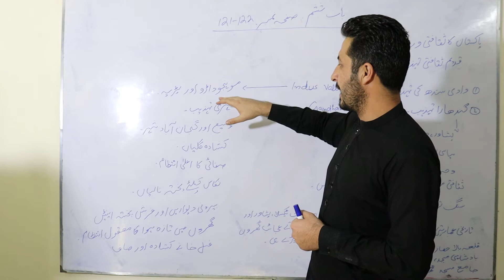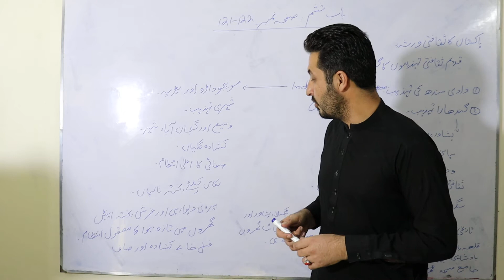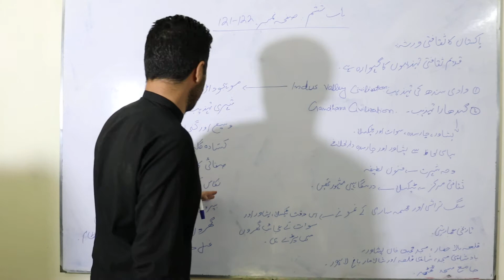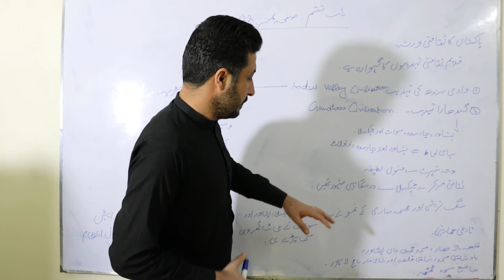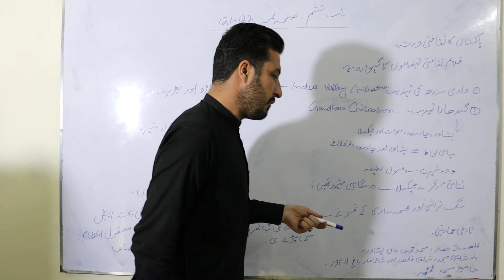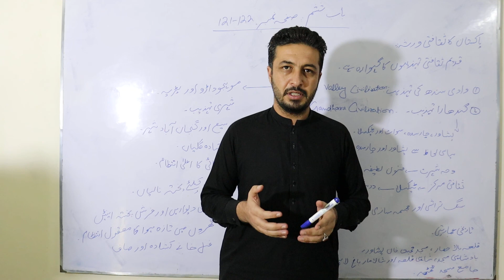Pak Study Pakistan ka Saqafati Versa